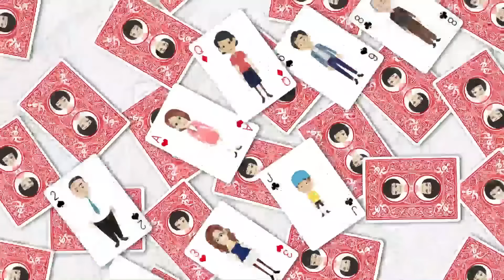【LINE】夫が子供と嫁を捨てある日突然失踪「ママ、パパがいないの！」⇒15年後、娘とテレビを見ていたら父親の衝撃映像が…ｗ【スカッとする話】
イシシッ！こんにちは！パニ子だよ＼(￣▽￣ )こんな人、皆さんの周りにもいませんか？今回は子供と嫁を捨てある日突然失踪した夫のラインストーリー！